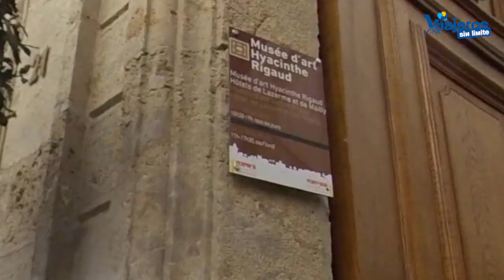Un paseo por Perpignan en el sur de Francia con silla de ruedas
Descubrimos Perpignan con silla de ruedas en el sur de Francia disfrutando de una ciudad hermosa, con historia y accesible para todos.

Recientemente, hemos visitado por enésima vez Francia convirtiéndose de lejos el país en el que más veces hemos estado.

Nos desplazamos en tren de alta velocidad desde Zaragoza a Perpignan, Narbonne y Nimes con RENFE-SNCF en Cooperación.

Nuestro primer destino fue Perpignan una ciudad preciosa con altos niveles de accesibilidad con silla de ruedas.

En Perpignan nos subimos al Petit Train, adaptado para silla de ruedas y conocimos una panorámica de la ciudad.

En esta vídeo guía disfrutamos de Perpignan paseando con nuestra silla de ruedas.

Perpignan es amigable y cómoda con silla de ruedas manual, eléctrica, scooter, handbike...

Disfrutamos del centro histórico y el museo Rigaud que nos encantó.

Comenzamos la visita en la muralla ya que nuestro hotel está a pocos metros.

Os recomiendo visitar y contactar con la web oficial de Perpignan Tourisme para visitas accesibles. Y por supuesto, con mis vídeos e información que publico para todos vosotros.

Este viaje lo hemos realizado por invitación de la Oficina de Francia en España, Atout France.

Han colaborado en este viaje: Perpignan Tourisme, Narbonne Tourisme, Nimes Tourisme, Occitanie sud de France, Aude Tourisme, Tourisme & Handicap y Renfe-SNCF.

Quiero agradecer el esfuerzo que han realizado todas las ciudades, entidades y personas para que Eva y yo solo nos preocupásemos de disfrutar.

Gracias a todos los equipos que han colaborado en este viaje y gracias a todos por acompañarnos.